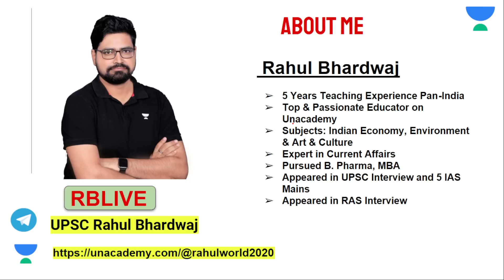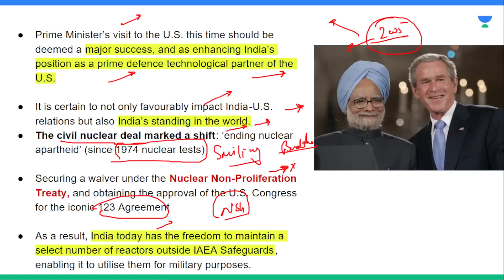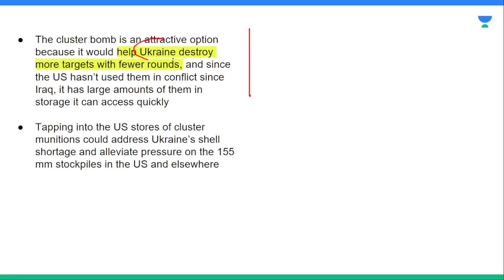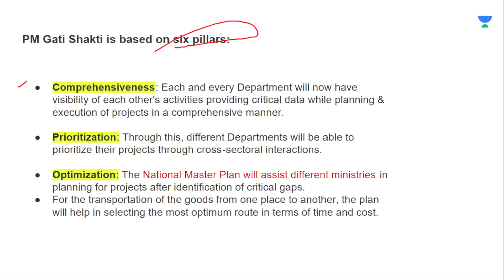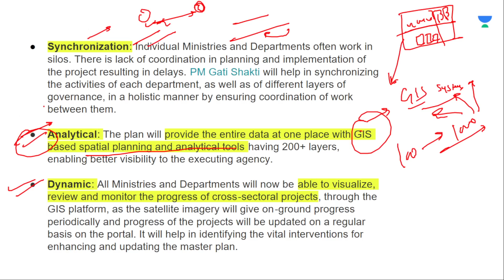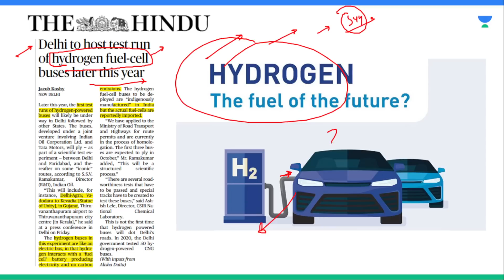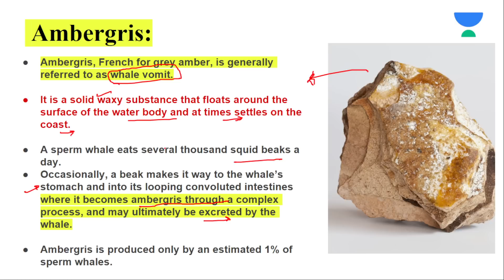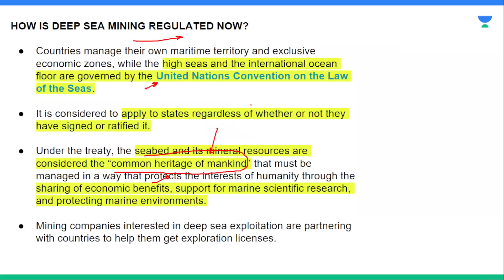The Hindu | Daily Editorial and News Analysis | 8th July 2023 | UPSC CSE'23 | Rahul Bhardwaj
In this session, Educator Rahul Bhardwaj will cover the latest News and Editorial Analysis from The Hindu, one of India's leading newspapers. You can expect a comprehensive overview of the day's most important news stories, along with insightful analysis and expert opinion.
📢📢July Extension Offer Ends TODAY
Join Aarambh (Hinglish) and Pratigya (Hindi) batches for UPSC CSE 2024 today and get a free extension of up to 6 months.

Hurry! Aarambh Batch Starts and Offer Ends TODAY @11:59PM

➤ *Use Code ''RBLIVE'', Unlock FREE Special Classes on our platform, & also Get Exciting off on your Subscription today.

You can enroll to Unacademy Subscription and get the following benefits:
1. Learn from your favourite teacher
2. Dedicated DOUBT sessions
3. One Subscription, Unlimited Access to Live Online Classes and Videos
4. Real-time interaction with best-in-class teachers
5. You can ask doubts in live online classes
6. Limited students in each Class
7. Download the videos & watch them offline

00:00 Introduction
00:46 Editorial- Euphoria over US Visit
07:31 What is a Cluster Bomb
10:01 Editorial- Ominous Signs; Khalistan
13:26 Govt to Share PM GATI SHAKTI Data
18:10 Mosaic Viruses: CMV ToMV
22:14 Hydrogen Fuel Cell Buses in Delhi
25:43 Ambergris
27:51 Deep Sea Mining & International Seabed Authority
32:10 Assignment for Today